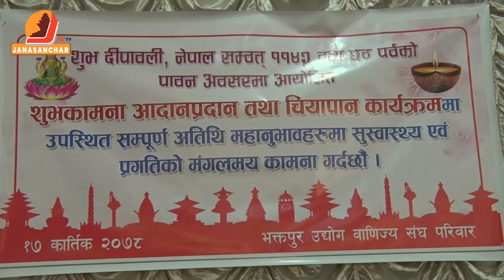भक्तपुर उद्योग वाणिज्य संघको तिहार शुभकामना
भक्तपुर उद्योग वाणिज्य संघद्वारा अयोजित शुभदिपावली, नेपाल सम्वत् ११४२ न्हुँ द एवं छठ पर्वको अवसरमा आयोजित शुभकामना आदानप्रदान कार्यक्रम